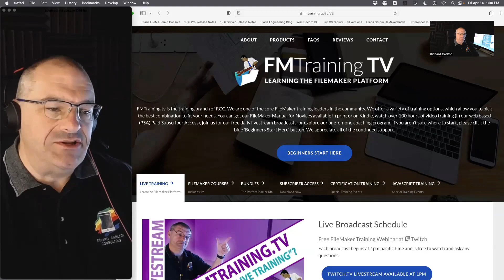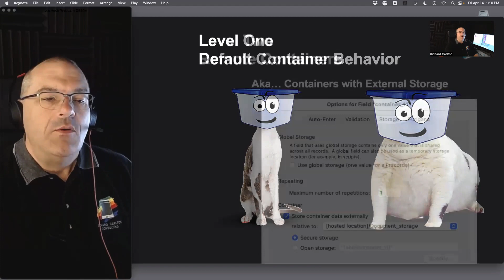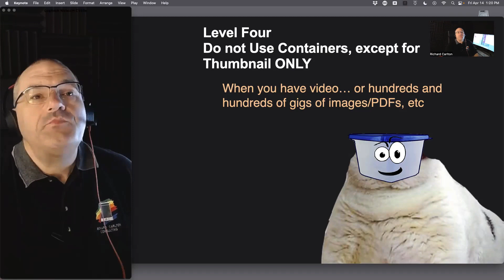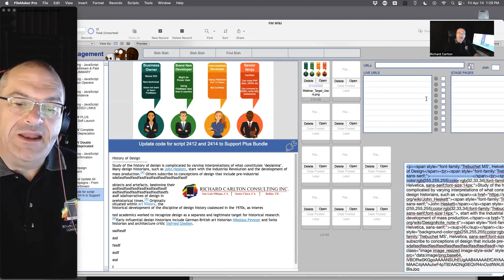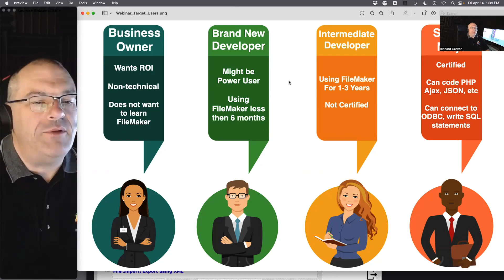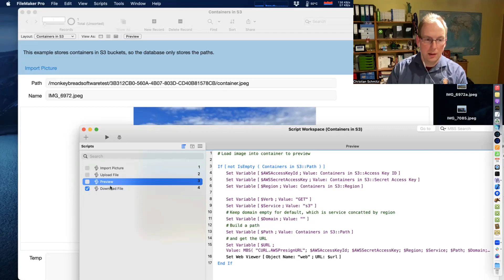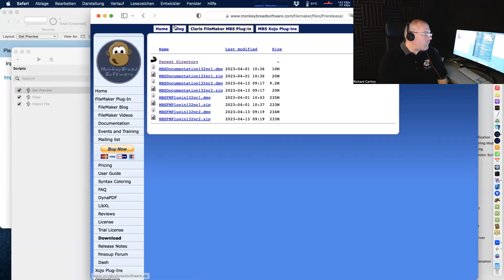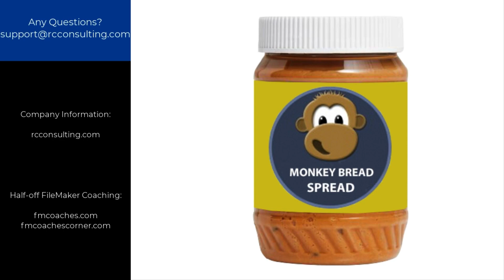Progression of Managing Digital Documents with FileMaker - Claris FileMaker Digital Documents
Digital Document management in FileMaker remains a hot topic. Richard is here to cover ways of doing it within FileMaker, and Christian Schmitz is here to discuss how the MonkeyBread Plugin can help with that!

70 hours of video content AND one copy of Claris FileMaker Pro! 🎥

FMTraining.TV
2122 9th St., Suite 102

Imj3zEXXWfcYeEyeYrcWkMuJXeK4p6siBU/edit?usp=sharing